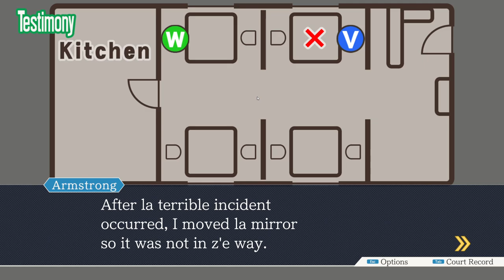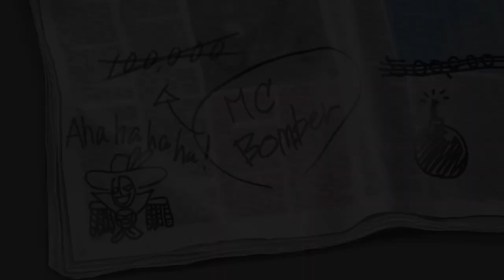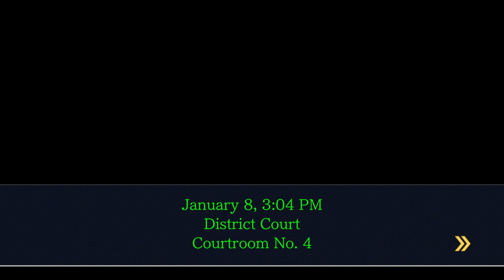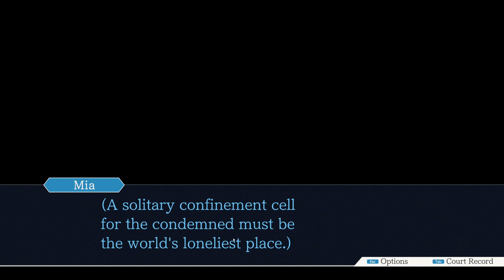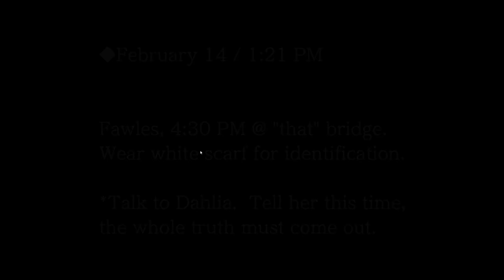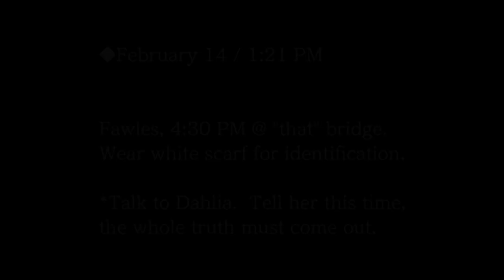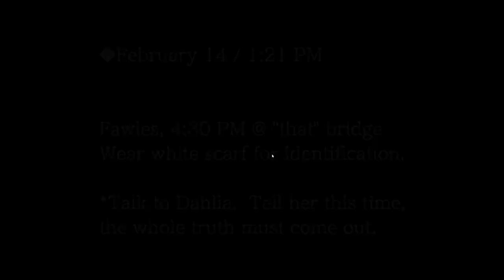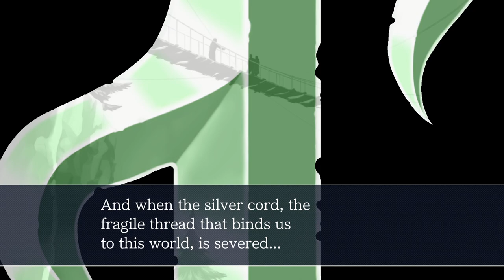[Joseph Anderson] Phoenix Wright: Ace Attorney - Trials and Tribulations Part 5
Streamed 07/12/2020

Original Stream Name : Ace Attorney 3. Case 3. Trial 2. Cyberpunk first impressions stream Thursday. That will be the only Cyberpunk stream.